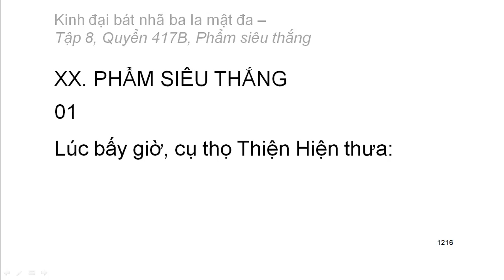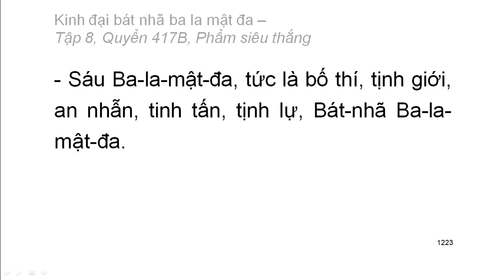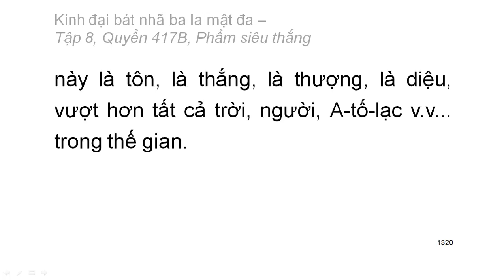Quyển 417B: Kinh đại bát nhã ba la mật đa - Phẩm siêu thắng (rất hay) (417/600)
Hội thứ hai:
Phẩm 20: Phẩm siêu thắng
Hán dịch: Pháp sư Huyền Trang
Việt dịch: Hoà thượng Trí Nghiêm
Giảo chính: Hoà thượng Quảng Độ